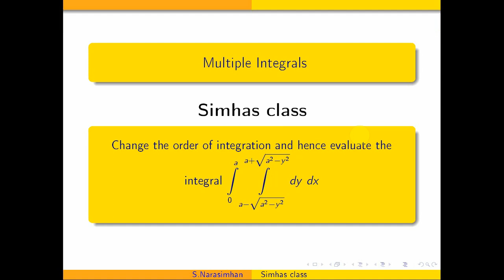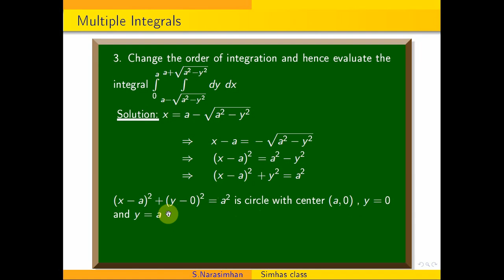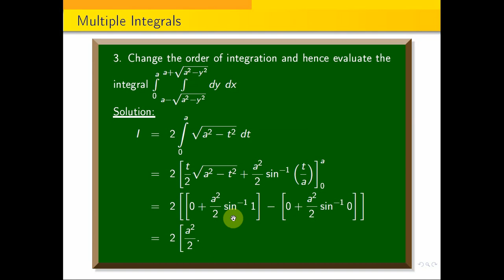Change the order of integration integral 0 to a integral a-\sqrt{a^2-y^2} to a+\sqrt{a^2-y^2} dy dx